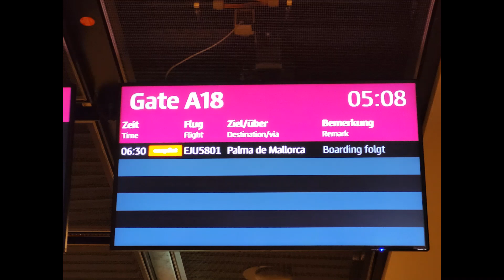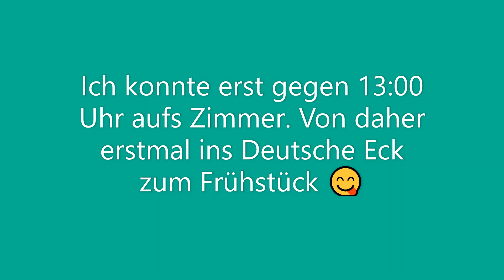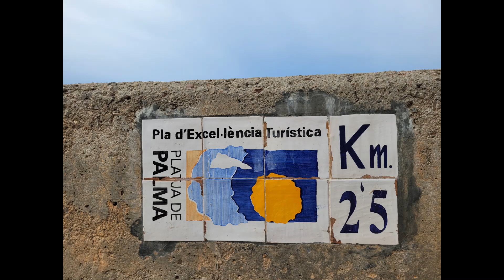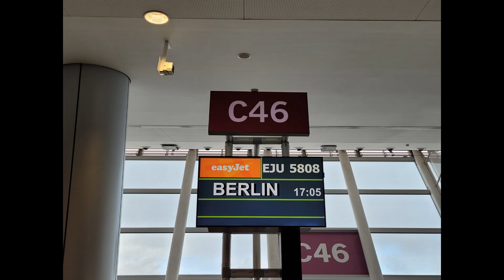Mallorca 11 bis 15.12.2022 / Kurztrip in der Vorweihnachtszeit / Hotel RIU Festival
Ich hatte schon seit einigen Jahren den Wunsch in der Weihnachtszeit mal nach Mallorca zu reisen und dort live das zu sehen, was ich sonst immer nur von Facebook und Instagram kannte. Im Dezember 2022 habe ich mir jetzt diesen Wunsch erfüllt und vier Tage in der Vorweihnachtszeit auf der Insel verbracht.